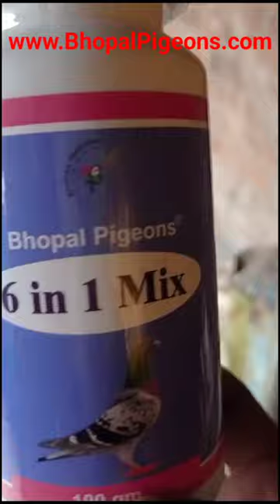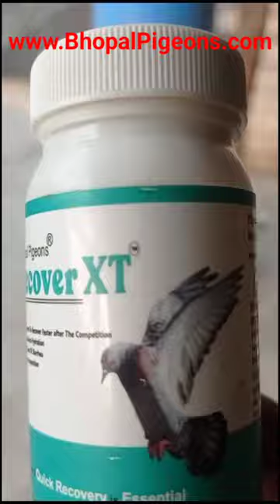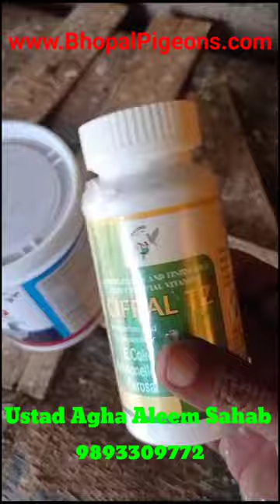Kai Kabutaron Ki Jaan Bacha Rahen Hen Bhopal Pigeons Ke Products